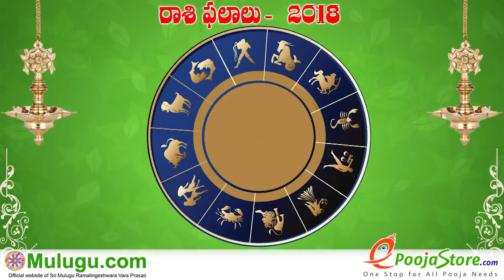Vrushaba Rasi (Taurus Horoscope) వృషభ రాశి - May 20th - May 26th Vaara Phalalu 2018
Vrushaba Rasi (Taurus Horoscope) వృషభ రాశి - May 20th - May 26th Vaara Phalalu 2018, Vrushaba Rasi (Taurus Horoscope) వృషభ  రాశి, Weekly Rasi Phalalu 2018 , శ్రీ ములుగు రామలింగేశ్వర వర ప్రసాదు సిద్దాంతి , Sri Mulugu Ramalingeswara Vara Prasadu Siddanthi